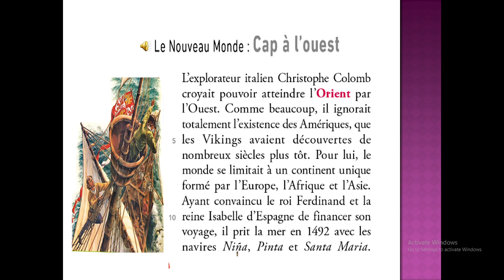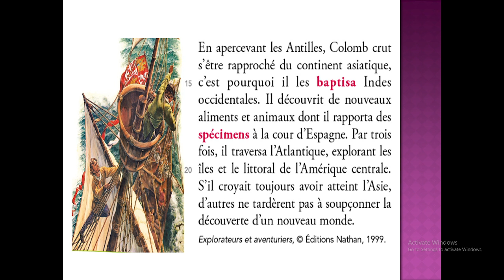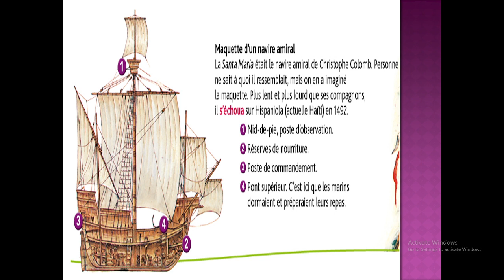Alouette CE2 : Lecture 6 Le nouveau monde Cap à l'ouest